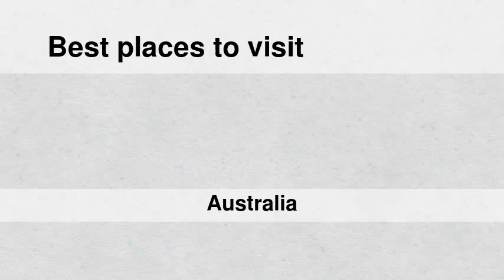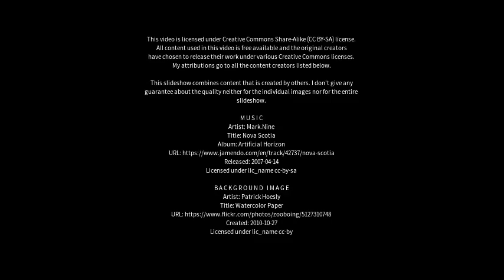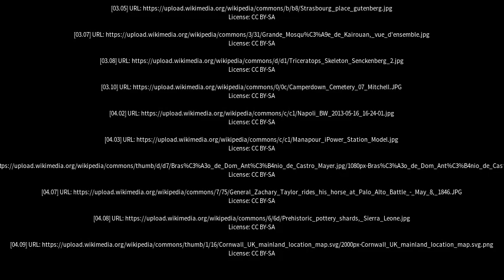Best places to visit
Best places to visit - Doubtful Creek (Australia) Best places to visit - Slideshows from all over the world - City trips, nature pictures, etc.